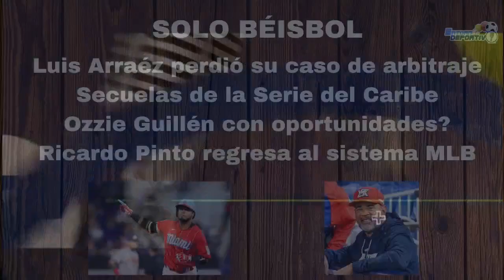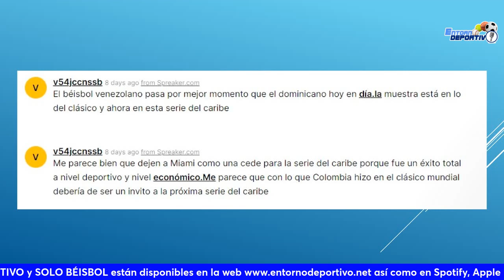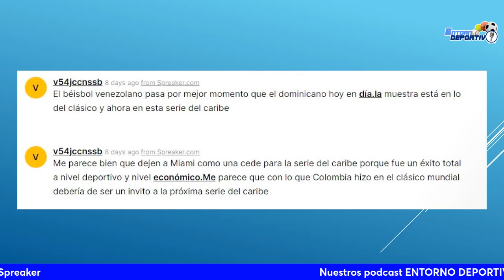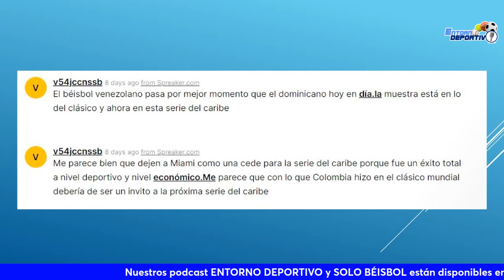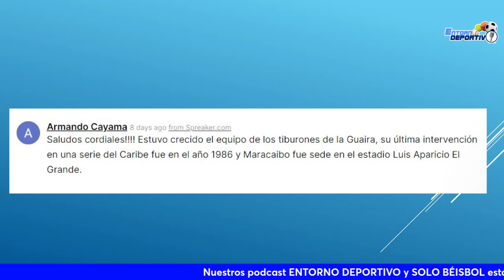Luis Arraéz pierde arbitraje con Marlins Noticias y rumores de MLB. Solo Béisbol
El podcast donde conversamos sobre el mundo de la pelota caliente.

Luis Arraéz pierde su arbitraje con los Marlins.
La Serie del Caribe apunta alto
Ozzie Guillén tendría una nueva oportunidad?
Ricardo Pinto regresa al sistema MLB